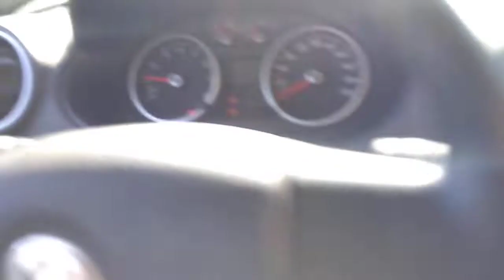141794 - VW / VOYAGE 1.0 10/11